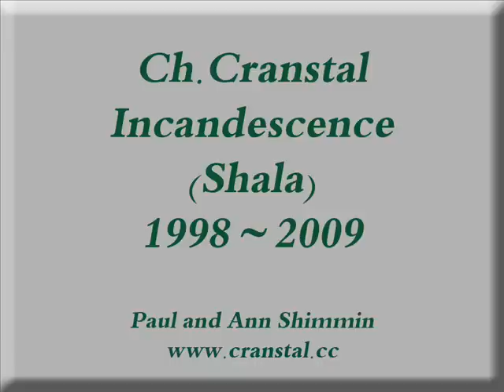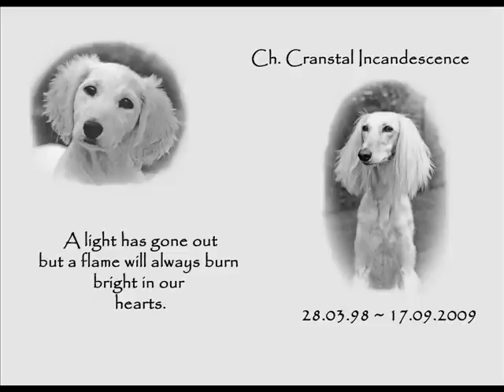Salukis (Cranstal)2_0001.wmv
Tribute to Cranstal Incandescence (Shala)